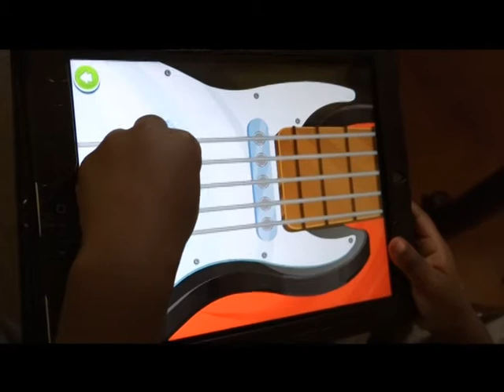Cosmo Camp: Music Review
Children ages 2-5 will be delighted musical fun.  Learn sound recognition through this fun app available through the App Store, Google Play or Kindle.  Learn sounds of different instruments, test your instrument knowledge, or hear different sounds together!  This app has two modes, one for toddlers (ages 2 and 3) and one for preschoolers (ages 3-5).  The toddler mode contains less instruments and less sounds.

I received this app for the purpose of this review, but the opinions stated herein are 100% my own.